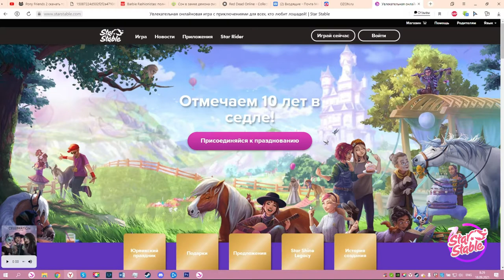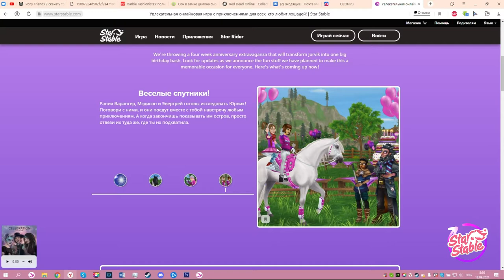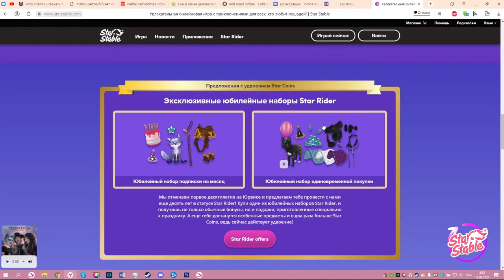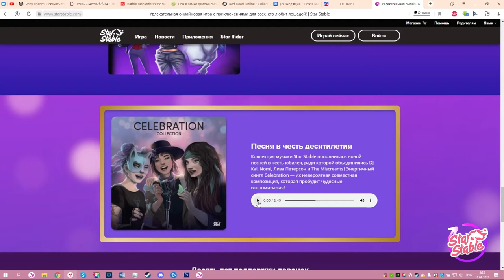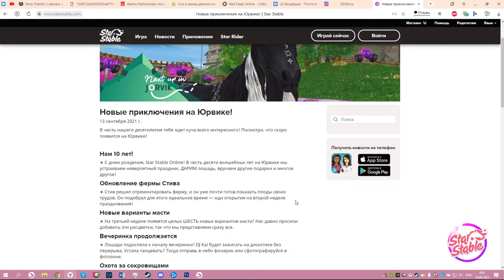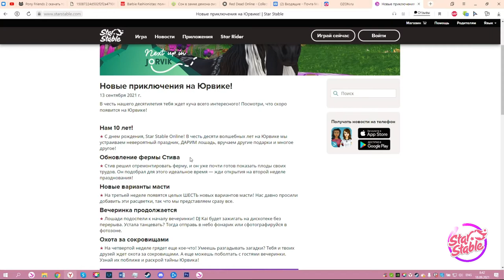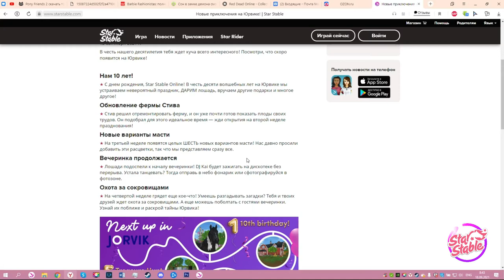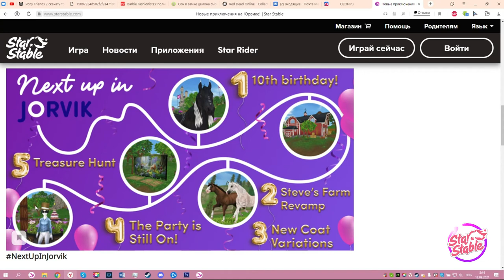|Star Stable Online| - День Рождение! 10 лет!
Сколько подарков!!!